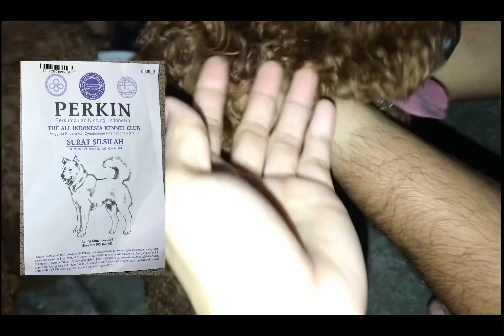TOY POODLE KAWIN vs TINY POODLE anaknya ikut siapa ya ya ???””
di video kali ini perkawinan toy poolde amey vz tiny poodle shiro. proses yang aman dan cepat dimana pada saat perkawinan/pemacakan hanya di lakukan 2 kali.